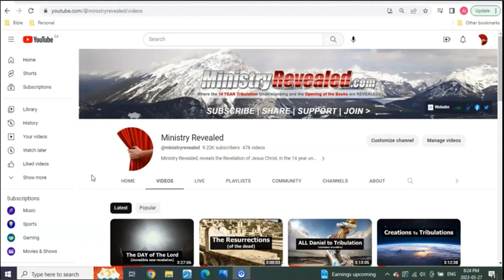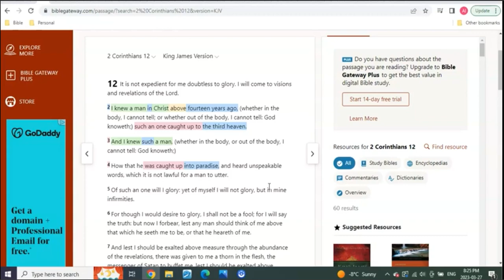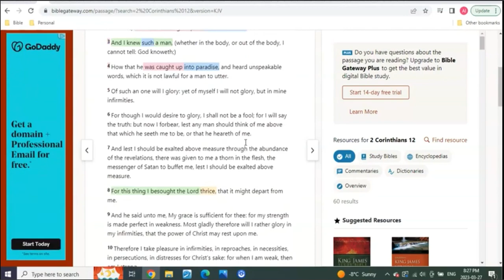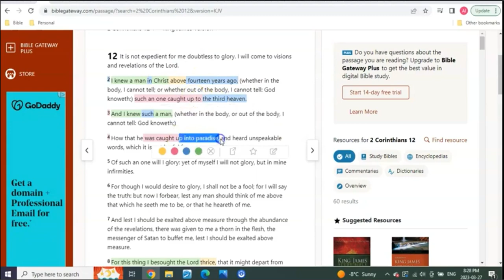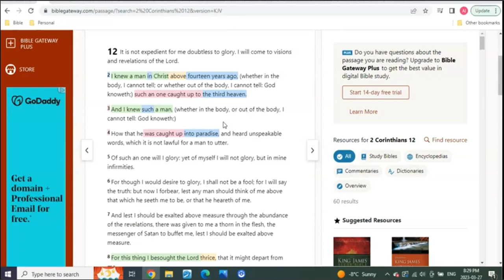I knew a man in christ above 14 years